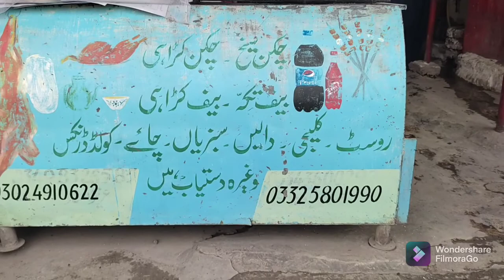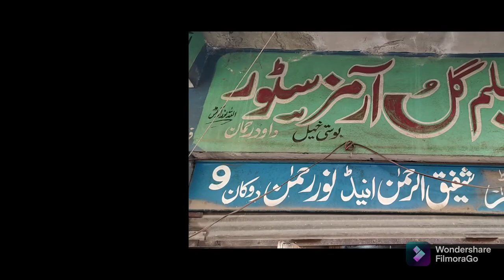Namkeen Restaurant|Peshawar Food|Darra Adam Khail k khaney|HassanKhaiL|KPK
Lovely Aromatic Lamb / Mutton Karhai 🦙🍴🇵🇰👌🥰 , Enriched in Taste 😋 & Quality 👍 , ChappaL Kabab is also Mouth Watering🤤 with Chilli Sauce & Fresh Fruits 🥗 , I personally recommend to enjoy the "Namkeen Restaurant" food.